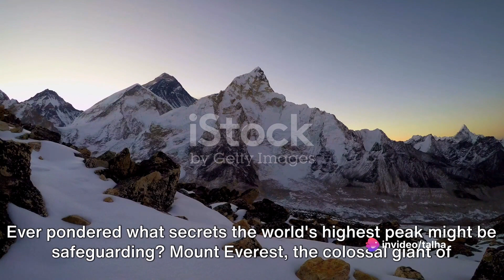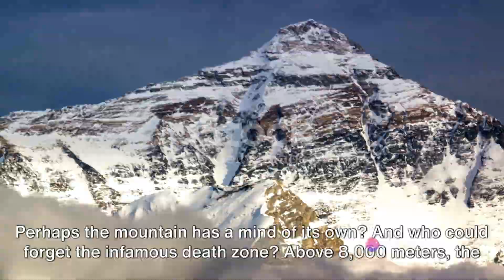Deadly Mystery of Mount Everest - How Dangerous Is Mount Everest? | Talha Nisar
Intriguing and spine-chilling, our latest video uncovers the captivating secrets of Mount Everest. Brace yourself for an expedition through historical records and untold facts about the world's tallest peak. Prepare to be amazed as we delve into the mysteries that surround this majestic landmark. From Himalayan legends to amazing feats of human resilience, this video will unveil the hidden truths that few have ever heard. So grab a seat and join us on this astounding journey as we unravel the enigma of Mount Everest.

OUTLINE:
00:00:00 "The Enigma of the Sky-High Giant"
00:00:35 "The Unseen Everest"
00:01:42 "Echoes from the Summit"